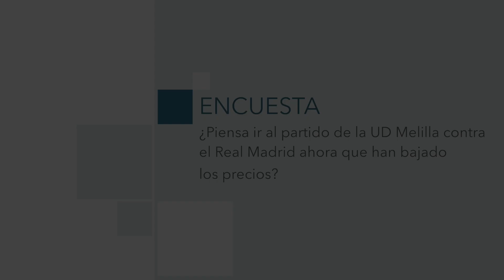La Encuesta: ¿Piensa ir al partido de la UD Melilla contra el Real Madrid ahora que han bajado los p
El UD Melilla anunció el pasado martes que los precios de las entradas para el partido del próximo 31 de octubre bajarán a 40 euros la entrada general y 30 la supletoria. Por ello hemos preguntado a los melillenses si esto les ha animado a comprar a sumarse a la compra de entradas.